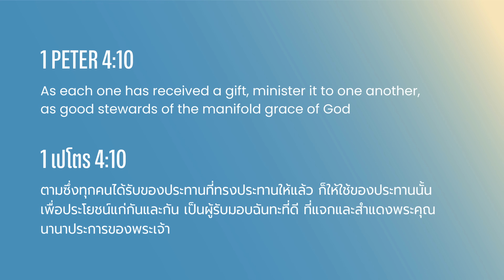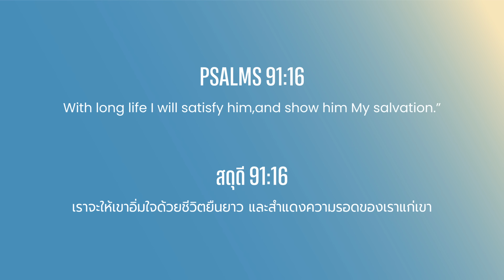Daily Gospel Truths Devotional 2024 | Ep. 130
0:00 Highlight
0:24 Emmaus
3:06 Daily Gospel Truths

📘สมัครเรียนหลักสูตร เอมมาอูส วันนี้ พร้อมรับประสบการณ์หัวใจที่เร่าร้อนด้วยความตื่นเต้น เมื่อคุณได้รู้จักกับพระเยซูมากยิ่งขึ้นผ่านทางถ้อยคำของพระองค์ ในระหว่างเรียนหลักสูตรเอมมาอูสกับเรา

📘Apply for Emmaus Course today and experience a heart that burns with excitement as you get to know Jesus even more through His Word during our Emmaus Course.

God Has a Purpose for Your Life | พระเจ้ามีจุดประสงค์ให้กับชีวิตของคุณ